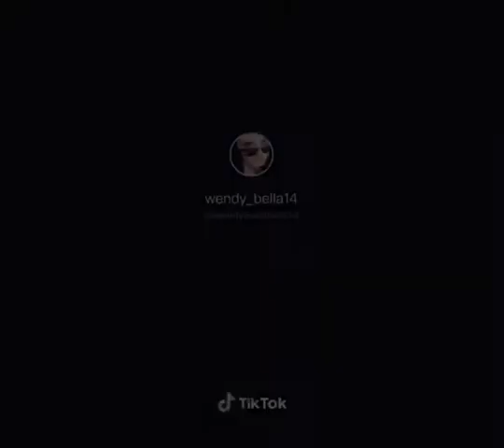July 30, 2019